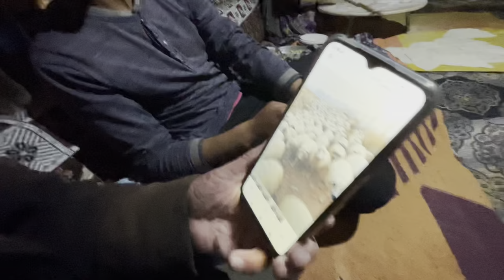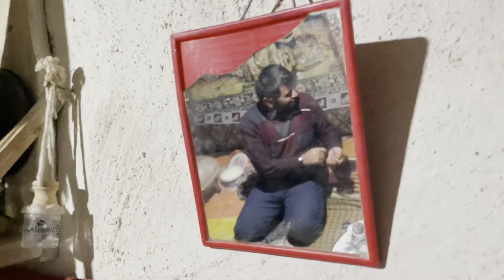Shepherd family PART-5 | DELICIOUS PASTRY | VILLAGE DINNER Turkey | Village life in Turkey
Hello everyone!
Welcome to the RE LIFE YouTube channel.

A family of shepherds lives near the city of Konya in Turkey. Grandfather and grandmother, son and grandson live in this family. They have over 400 sheep and 6 dogs. In this video, I filmed my grandmother preparing dinner.
She cooked very delicious food. THE MOST DELICIOUS PASTRY AT GRANDMA

THE MOST DELICIOUS BOREK